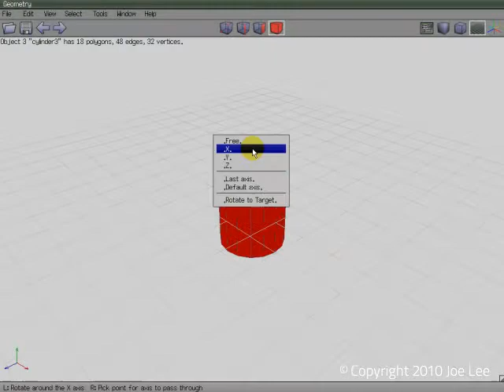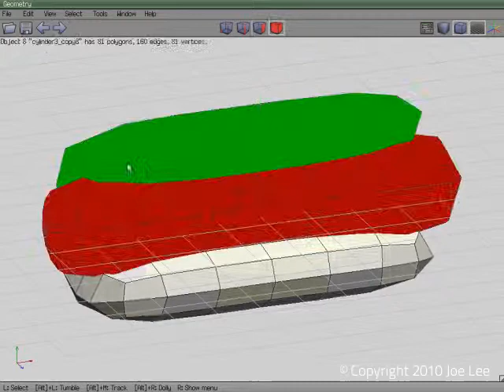Modeling a hot dog in Wings3D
The video is timelapsed -- actual modeling time is around 12 minutes.